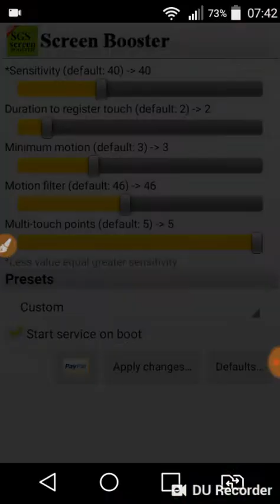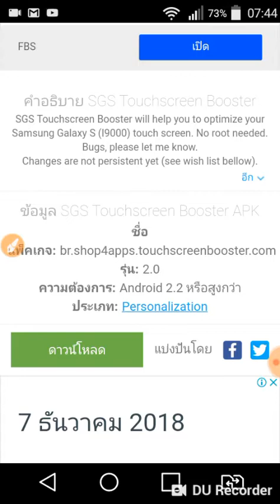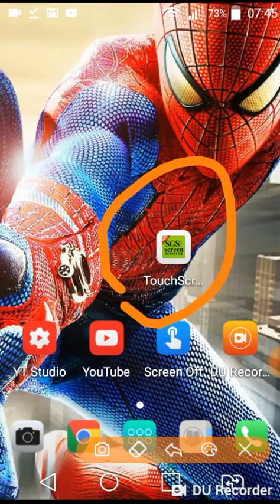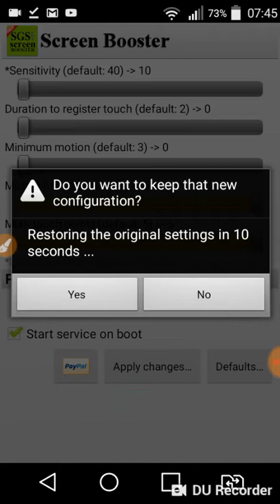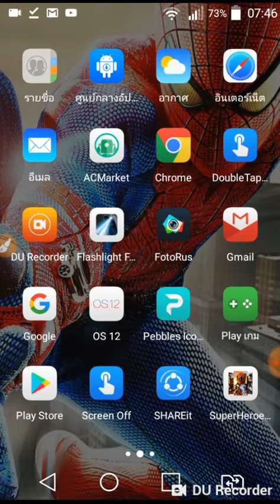เร่งทัชสกรีนมือถือ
เหมาะสำหรับมือถือที่ช้า สเป็กต่ำนะครับ มือถือแรงอยู่แล้ว แอปนี้ไม่จำเป็น